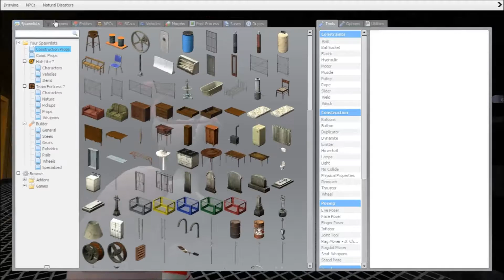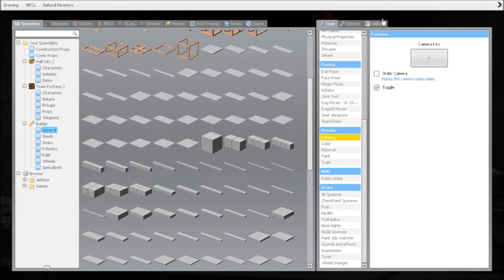Star Gate ADENTURE!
We go on a star gate adventure in that guy's space ship (who's name i can not pronounce) yay!